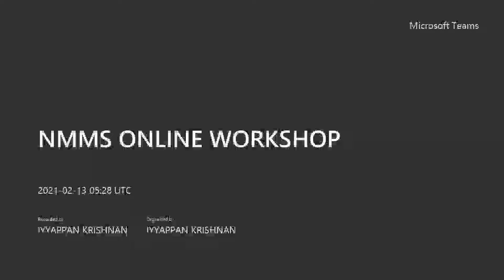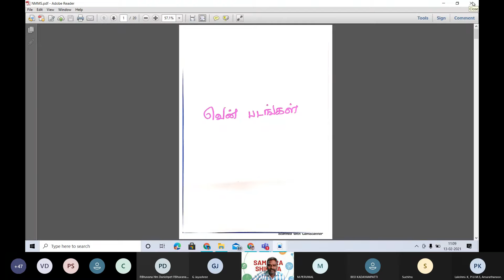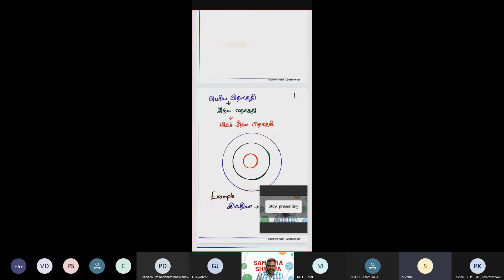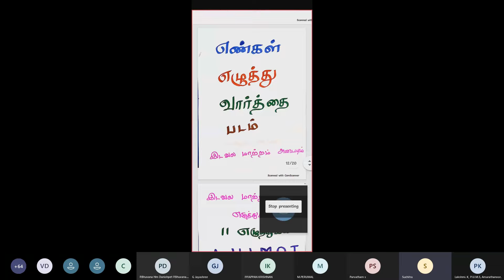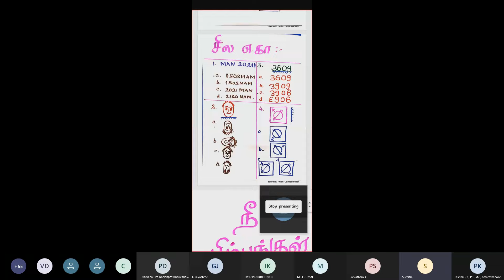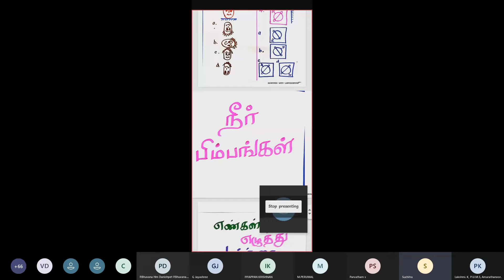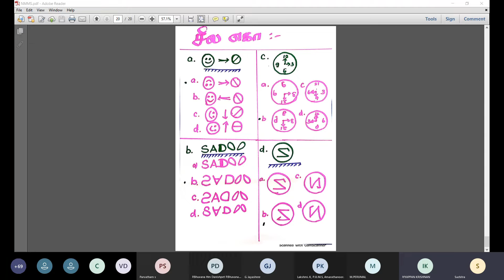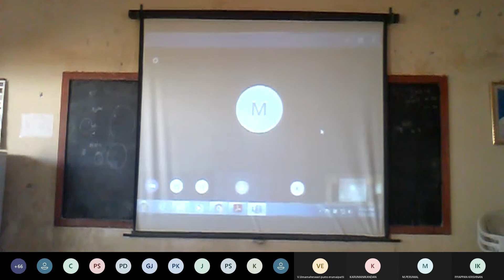NMMS ONLINE WORKSHOP 05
Online Training for  Government school Students preparing for the NMMS examination. This exam is conducted yearly once and after successfully completed the students will a scholarship of Rs.1000 every month for the next 4 academic years of their study.